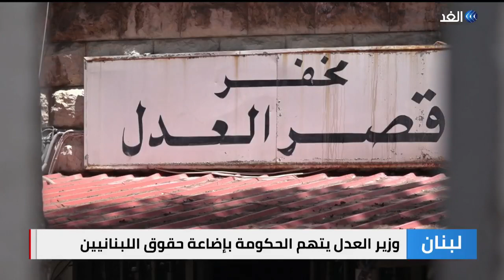سجال حاد جديد في قضية حاكم مصرف لبنان.. ما الذي يثير غضب وزير العدل؟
أثارت قضية حاكم مصرف لبنان المفتوحة أمام القضاء الفرنسي خلافًا وسجالا حادًا في لبنان حول تعيين محامين للمحافظة على حقوق الدولة اللبنانية. فأوساط الحكومة تشكك بحيادية محاميين مقترحين من قبل وزير العدل أما الأخير فيتهم الحكومة بتضييع حقوق الدولة.